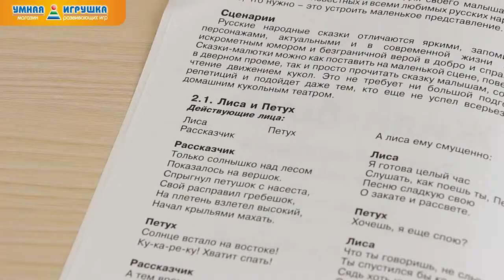Кукольный театр «Жили были» 7 персонажей, 9 сказок